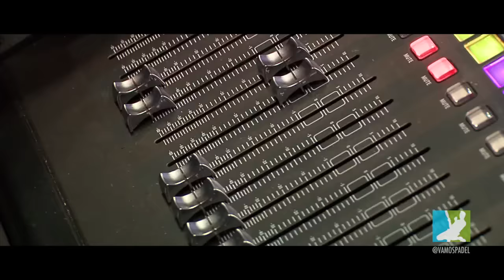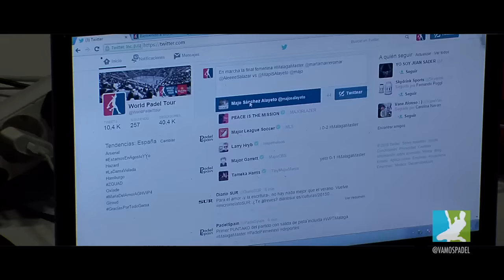"Vemos" World Padel Tour desde dentro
Reportaje de todo el despliegue audiovisual que necesita el World Padel Tour para que desde cualquier parte del mundo podamos disfrutar del mejor pádel del planeta. Entrevistamos al responsable audiovisual del circuito profesional de pádel en el WPT Master de Málaga 2015.